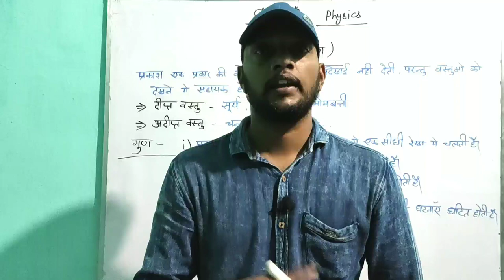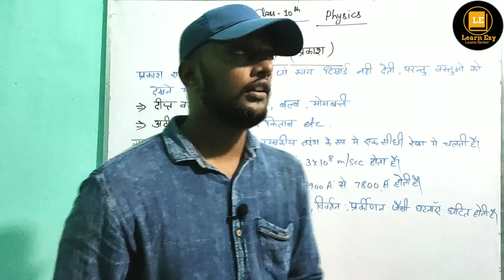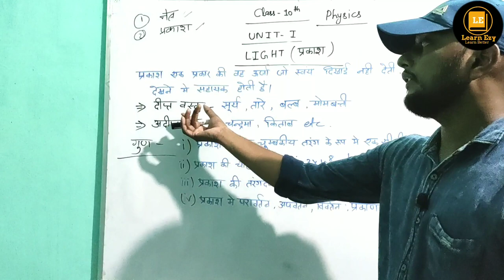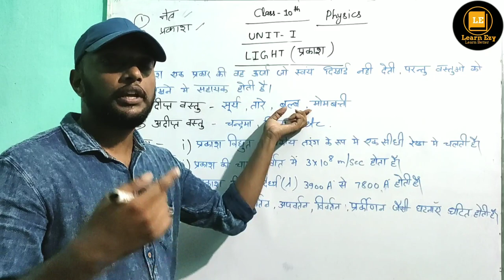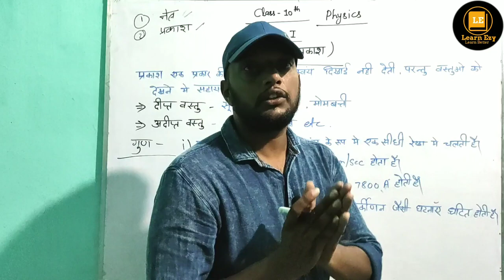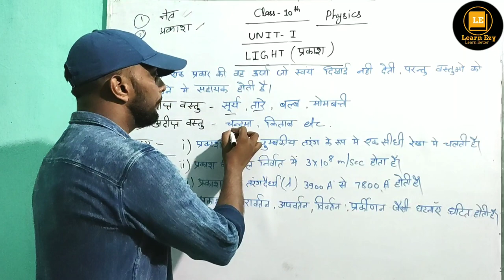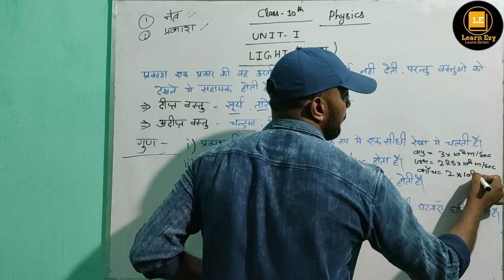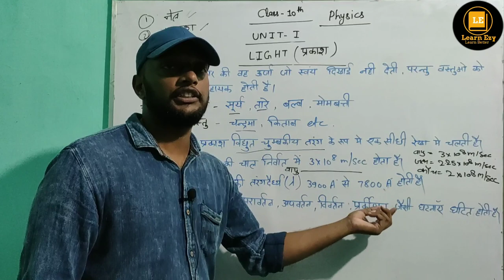Light | Class 10th Physics UP BOARD | Unit 1 प्रकाश | Introduction | Concept by Deepanshu Sir.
Light | Class 10th Physics | Unit 1 प्रकाश | Introduction | Concept by Deepanshu Sir.

प्रकाश बिद्युत चुंबकीय स्‍पेक्‍ट्रम का एक भाग है । जो हमे बस्‍तुओं को देखने की सामर्थ्‍य प्रदान करता है । यह एक प्रकार की ऊर्जा होती है जो कि बिद्युत चुंबकीय तरंगो के रूप में गमन करती है। प्रकाश एक प्रकार की अनुप्रस्‍थ तरंग होती है। प्रकाश की निर्वात मे चाल 3×10^8 मी/सें तथा पानी में प्रकाश 2.25×10^8 मी/सें के वेग से गमन करती है ।